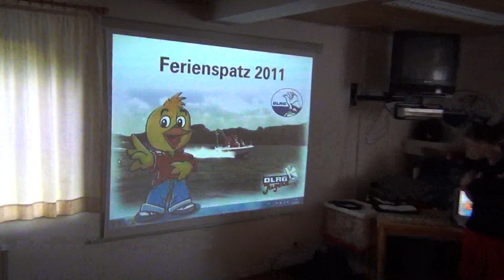DLRG.TV - Ferienspatz 2011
DLRG.TV - wir berichten von, über, mit der DLRG:

In den Sommerferien 2011 bot die DLRG Essen auch wieder eine Ferienspatzaktion an. Die 21 Kinder durften sich einen ganzen tag lang schon wie richtige Retter fühlen.

Unser Equipment:

SD-Karte 128gb

SD-Karte 64gb

2. Kamera